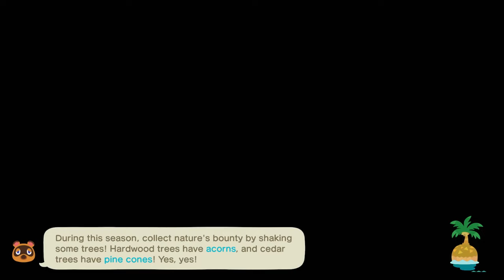early morning gaming | Let's Play Animal Crossing New Horizons 58